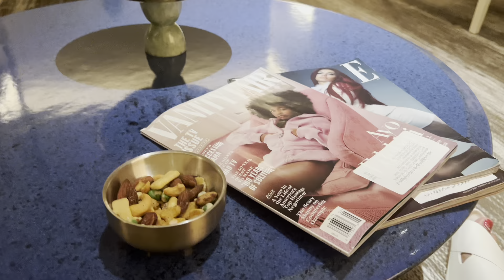Exclusive Visit to a Luxury Las Vegas Spa! | Fontainebleau Lapis 🩷🫶🏽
Hey My Loves, I’m giving you an exclusive look into Fontainebleau’s Luxurious Spa!

I spent 2 days in the spa!
Here are the treatments I got⤵️

CELESTIAL WATERS PASSPORT
* An idyllic way to revitalize the body and soothe the mind, the Celestial Waters Passport allows guests to enjoy the profound benefits of contrast therapy – moving between heat and cold – while exploring the expansive first level at their own pace. Guests can experience Lo-Tide Mornings for zen vibes or Hi-Tide afternoons for a more vibrant atmosphere.

REBOOT SIGNATURE MASSAGE
* Set in the comfort of a reclining chair, this treatment provides deep hydration and tension relief to legs and feet. Working through key pressure points on the feet, your therapist will soothe muscles for a comforting release, followed by targeted kneading of the hand and arm to alleviate aches and pains to leave you refreshed.

I hope this video gives you all the feels I was hoping to give off.

About me🤗
From: Los Angeles 🌴
Height: 5’8
Favorite Food: basically Asian/ Mexican
Licensed Esthetician